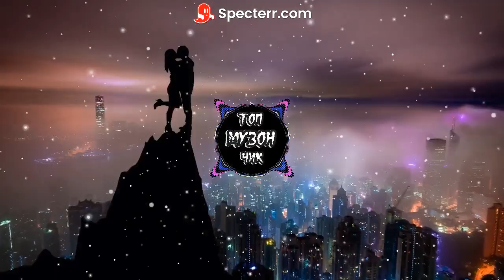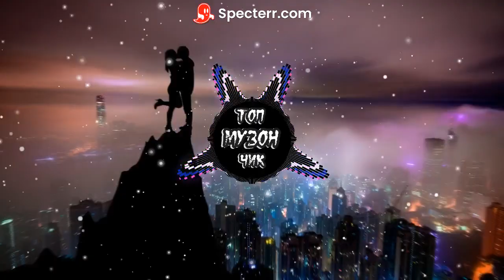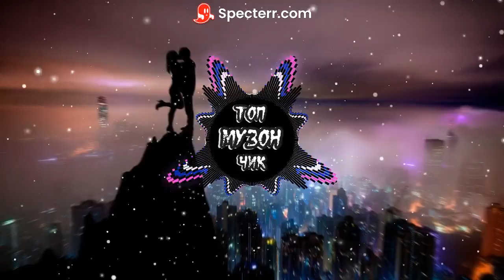VAVAN - Буду целовать (Eddie G & Sasha First Remix)🔥КЛАССНАЯ МУЗЫКА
VAVAN

бас,
сабвуфер,
ремикс,
remix,
Bass boost,
Bass Vibration,
Bass Boosted,
Bass Test,
Басс тест,
Subwoofer,
Ultra Bass,
CAR MUSIC MIX 2021,
CAR MUSIC,
SONGS FOR CAR 2021,
BEST ELECTRO HOUSE,
EDM,
BOUNCE,
DEEP HOUSE,
Клубняк 2021,
Классная музыка,
хиты 2021,
music mix,
trap,
трап,
beats,
dance music,
new trap,
клубняк,
танцевальная музыка,
крутая музыка,
топ музыка,
хиты,
2021,
новая музыка,
бомба музыка,
лучшая музыка,